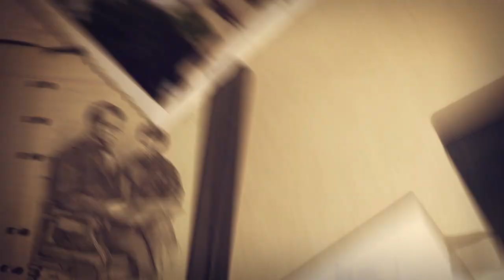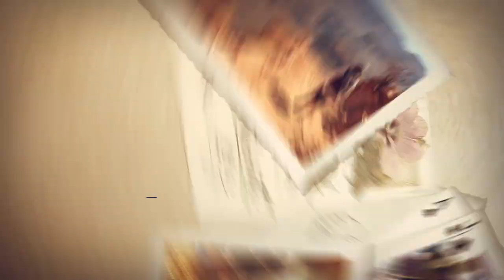Audley Presents Route 66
Driving Route 66, you could experience sunset cruises past Chicago’s skyscrapers, minor-league baseball games, Vegas helicopter tours and LA by Cadillac.

You might already have an idea in your mind of what driving the Mother Road would be like. Retro motels, 1950s diners, all-American small towns and oversized objects all line the route. But there’s also much more to it, as you can see in our video, which was captured by our USA specialists on their recent trip.

The landscapes change from seemingly endless crop fields to red rock formations, pine forests and dusty deserts scattered with cacti. You can explore the history of the route and the places it passes through, including Abraham Lincoln’s former home and St Louis’ Budweiser factory. And, in the southwest, you can learn more about American Indian culture.

While our video shows highlights from the whole route, it’s possible to pick one or two sections to explore in-depth. You might like to concentrate on the history, architecture and Americana towards the beginning of the route, or focus on the last stretch, making detours to the Grand Canyon and Las Vegas before arriving in LA via the Mojave Desert.